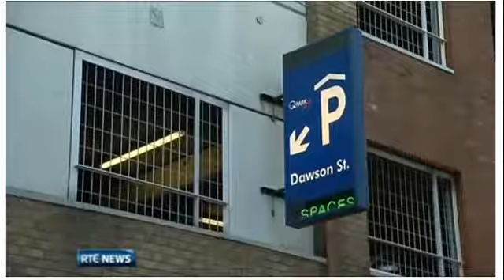GoCar RTE Feature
GoCar